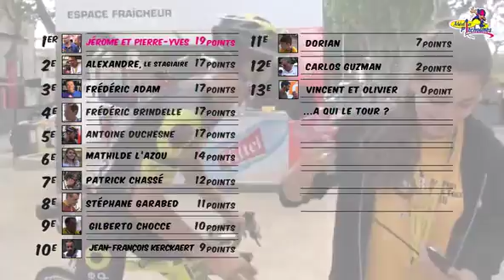Tour de France Ep 12 Une nouvelle équipe dans le vent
Une nouvelle équipe de Pitchnounes prend le relais pour une étape de transition Carcassonne-Montpellier sous un vent fort présent avant de se diriger vers le Mont Ventoux.
Au programme, les jeunes ont pu rencontrer et interviewer Carole Delga, Stephen Roche, Antoine Duchesne et une commissaire de course.